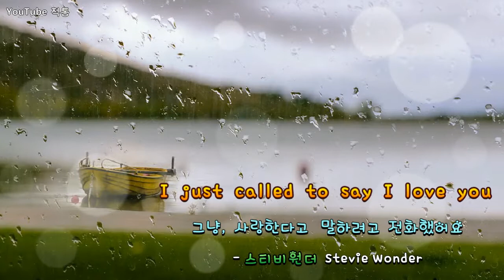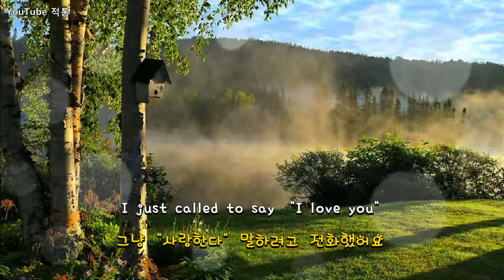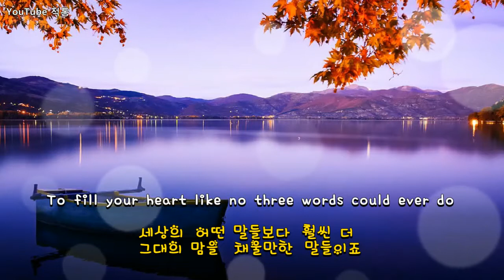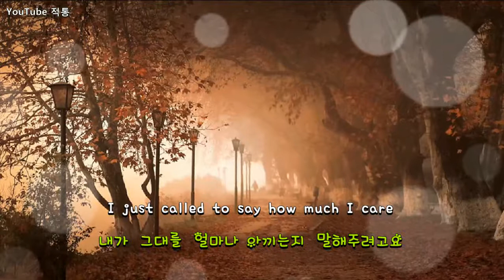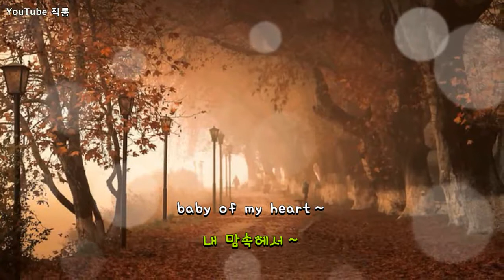[Old pop] I Just Called To Say I Love You - 스티비원더 Stevie Wonder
그냥, 사랑한다고 말하려고 전화했어요

- 스티비원더  Stevie Wonder